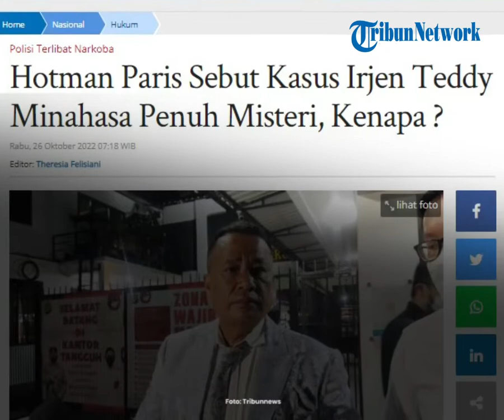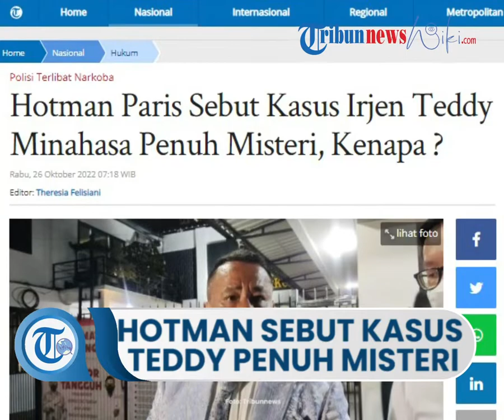Hotman Paris Sebut Kasus Irjen Teddy Minahasa Penuh Misteri: Kariernya Lagi Naik Ada Apa Ini?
TRIBUN-VIDEO.COM, JAKARTA - Pengacara Hotman Paris klaim mantan Kepala Kepolisian Daerah Sumatera Barat Teddy Minahasa (TM) tidak pernah mengganti barang bukti (Barbuk) narkoba 5 kilogram dengan tawas.

Menurut penuturan Hotman Paris hal itu dikarenakan barang bukti tersebut memang benar-benar disisihkan.

"Sebagaimana dilihat pada siaran televisi 14 Juni 2022 Teddy Minahasa sebagai Kapolda terang-terangan menghancurkan 35kg narkoba. Sedangkan 5kg sisanya diakui disisihkan untuk barang bukti. Jadi benar-benar tidak ada tawas yang dicampur karena memang diakui disisihkan," kata Hotman Paris di gedung Direktorat Reserse Narkoba Polda Metro Jaya, Selasa (25/10/2022) malam.

Kemudian dikatakan jika barang bukti narkoba seberat 5kg tersebut tidak disisihkan, baru patut dicurigai.

"Kecuali tidak diakui disisihkan baru kita curiga berarti ada campuran sama tawas. Jadi itu berita bohong kalau dicampur dengan tawas," sambungnya.

Hotman Paris juga menuturkan bahwa kasus penyalahgunaan narkoba yang saat ini menimpa kliennya itu penuh misteri.

Hal itu dikarenakan karier Irjen Teddy Minahasa sedang meroket.

"Berikutnya kasus ini penuh misteri. Kapolda di seluruh Indonesia hanya 34 dan salah satu yang paling berprestasi karirnya lagi naik bahkan baru ditunjuk jadi Kapolda Jatim Teddy Minahasa. Ada apa ini?" tutup Hotman Paris.

Artikel ini telah tayang di Tribunnews.com dengan judul Hotman Paris Sebut Kasus Irjen Teddy Minahasa Penuh Misteri, Kenapa ?,